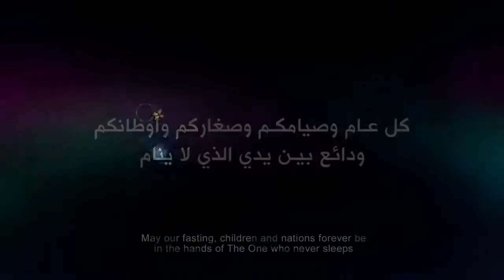Iklan Ramadhan Kuwait paling Sedih 2018 ! Zain Ramadan Commercial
one of the heart touching and sad message for Muslim of all over the world.some Muslim countries are destroyed other Muslim countries along with USA, Israel and other countries just for to save their  regime and kingdom.
All Muslim should be unite to take back bait UL maqaddas and destroyed Israel.